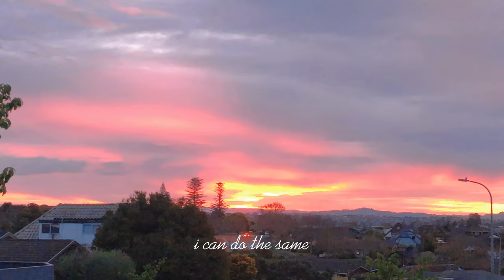Yichi & Nini | Jack Russell & Beagle | Weekends in dog park